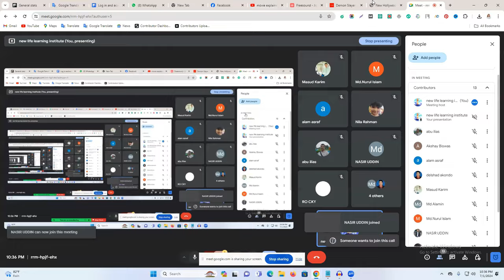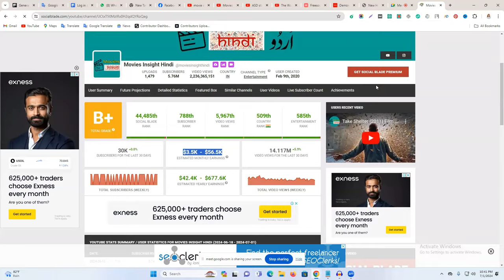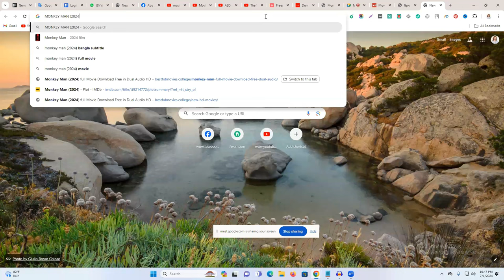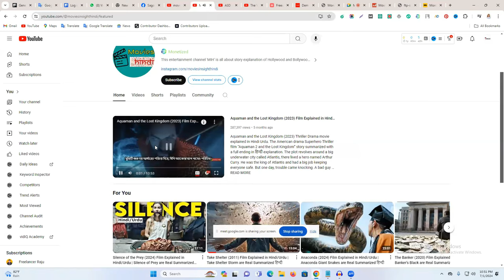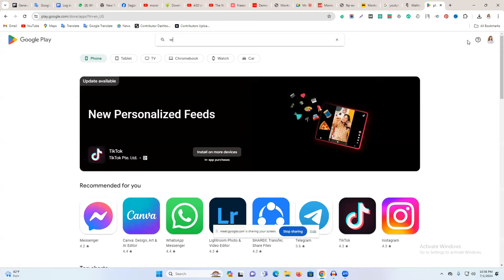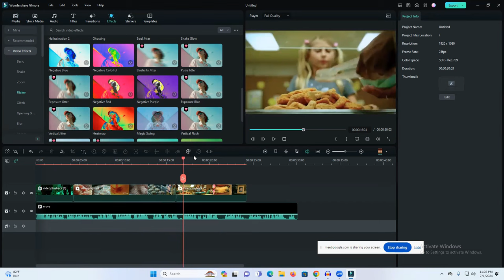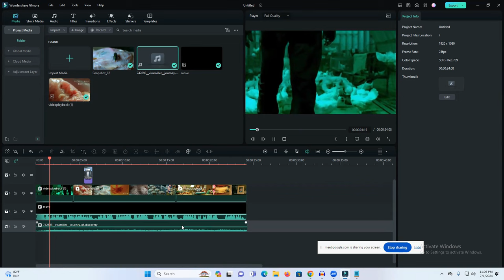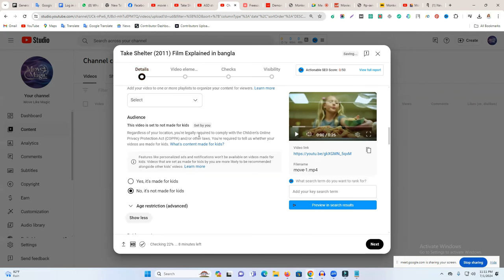How To Make Movie Explanation Video | Movie Explained Video Editing | Create Movie Explainer Video